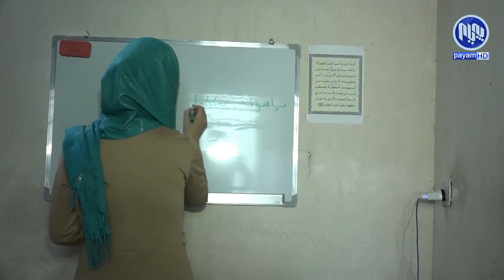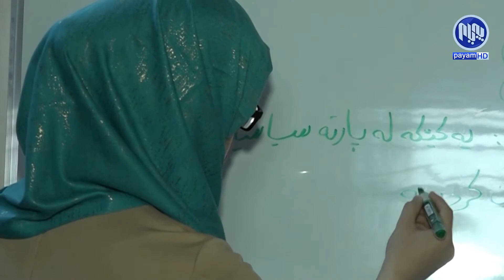كه‌لسوم؛ ئه‌و خوێندكاره‌ كورده‌ی له‌ ماڵێكی هه‌ژاره‌وه‌ بوو به‌ یه‌كه‌می كه‌ركوك